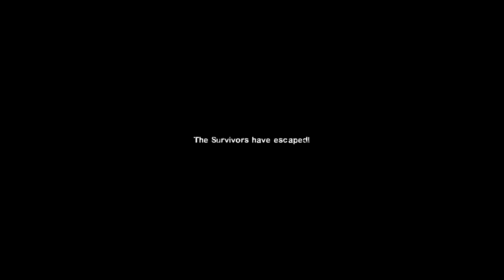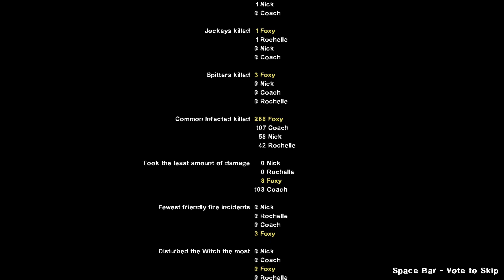Left 4 Dead 2 - Kicked Out Custom Campaign Gameplay Walkthrough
Playthrough of Kicked Out, a custom map for Left 4 Dead 2